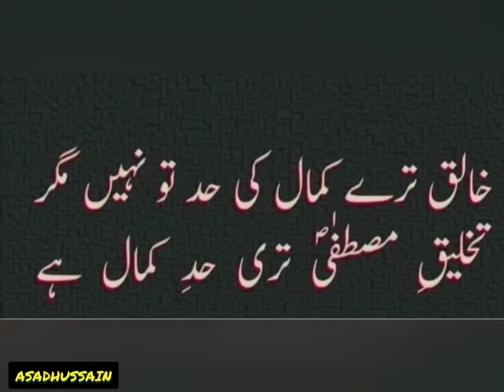Zulf Tere Dekh Kar Aseer Ho Gahe ||By Shagird Taskeen Ali Khan Qawwal